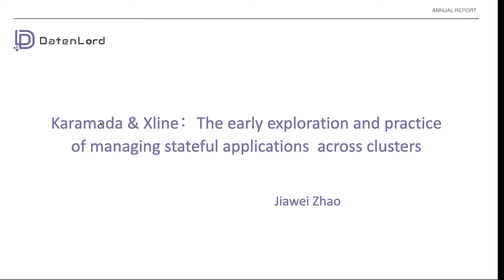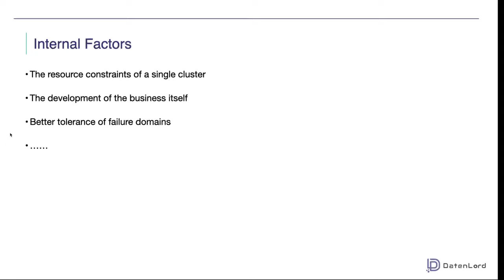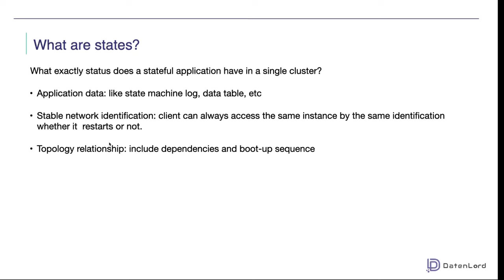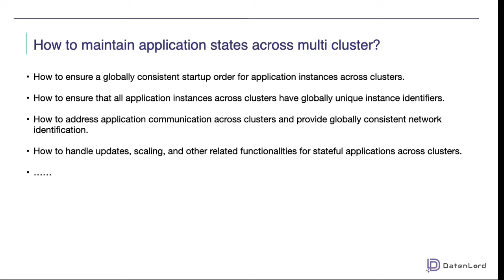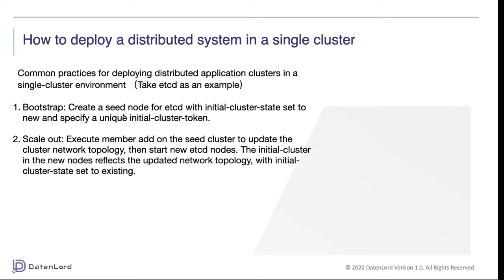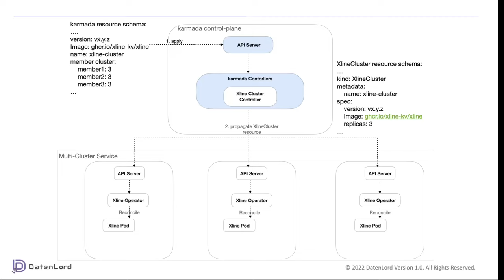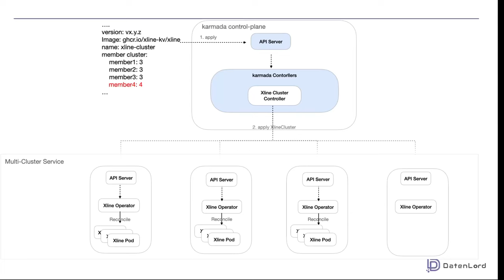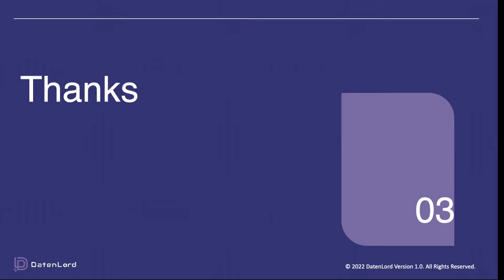The early exploration and practice of managing stateful applications across clusters